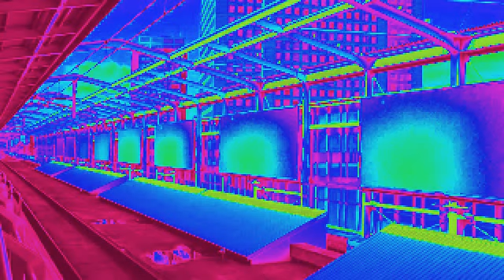Prayer Prompt Psalm 66. Praise GOD For Answering Prayers!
Psalm Prayer Prompts